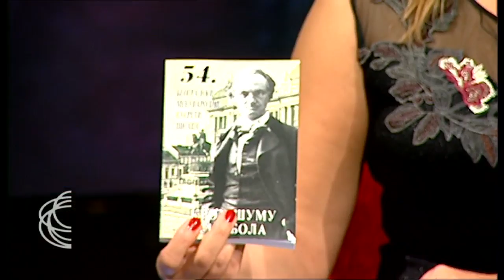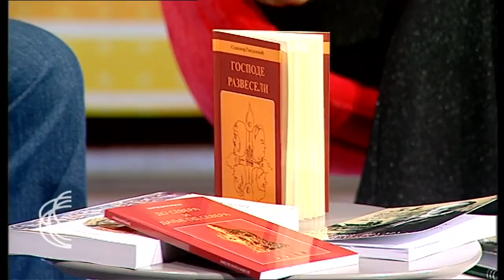MAGAZIN SRBIJE NA VEZI - 20. 09. 2017.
U novoj sezoni Magazina Srbije na vezi i dalje pratimo teme i dešavanja od značaja za Srbe, ma gde živeli.
 Ugledni pisci, gosti iz 22 zemlje, borave ovih dana u Beogradu, kao učesnici tradicionalne manifestacije "54.  beogradski susreta pisaca". Ovogodišnji dobitnik međunarodnog priznanja "Povelja Morave", rumunski pisac Đorđe Vulturesku, i Slavomir Gvozdenović, profesor, književnik i srpski predstavnik u političkom vrhu Rumunije, gosti su Magazina Srbija na vezi.
Novu sezonu serije "Sumnjiva lica", koja će se od 25. septembra emitovati na RTS-u, najaviće glumci, protagonisti glavnih uloga, Jelena Trkulja i Andrija Kuzmanović.
Ove dve mlade glumačke zvezde otkrivaju šta će i dalje biti glavna preokupacija Nušićevih junaka, i kako će izgledati dalji društveno-politički uspon porodice Cvijović, kroz zgode i nezgode u "Gospođi ministarki", "Ožalošćenoj porodici", "Pokojniku".
Ansambl narodnih igara i pesama Srbije "Kolo" koncertom "Energija tradicije" započeo je nedavno u Budimpešti svoju sedamdesetu sezonu, a poseban nastup pripremili su za početak nove sezone Magazina Srbija na vezi.
Među mnogim gostima Srbije i Beograda ovog leta bili su i Indijci, profesori na Univerzitetu u Americi i Indiji, koji su 70 godina nezavisnosti Republike Indije, 15. avgusta, proslavili u našem glavnom gradu, sa svojim prijateljima Srbima.
Urednik i voditelj Suzana Gvozdenović Puzović
Muzički urednik Branka Lolić